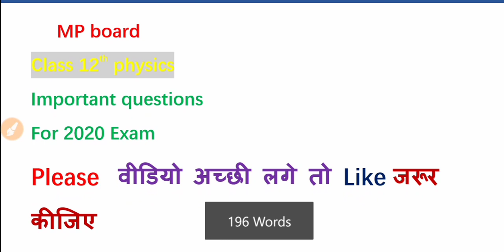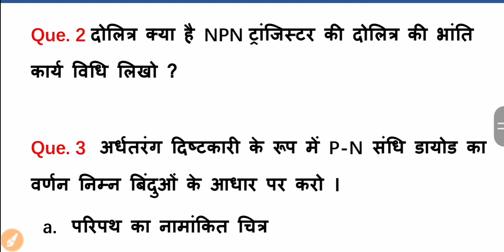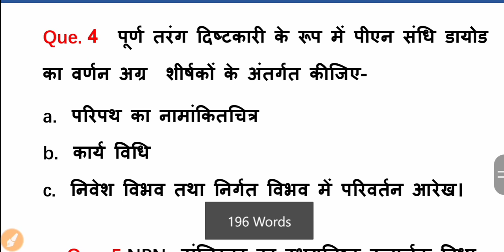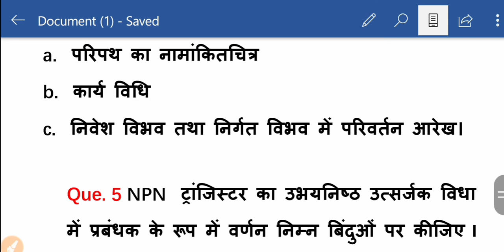MP board Class 12th physics most important questions for 2020 exam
physics most important questions for 2020 exam | MP board physics.

About this video - dosto hum apko MP board class 12th ke all subjects ke important questions ki video lagatar provide kara rahe hai doato aap in important questions ko yaad karke exam me achhe ank laa sakate hai dosto aaj Maine apko physics unit 9 ke important questions diye hai app inko achhe se yaad kijiega.
Thanks